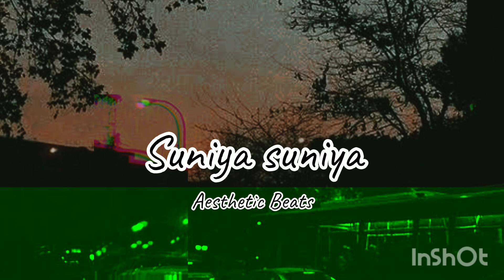Suniya Suniya | Juss, Mix Singh, Teji Sandhu |. New song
Hi you are watching Aesthetic Beats channel by video Suniya Suniya.